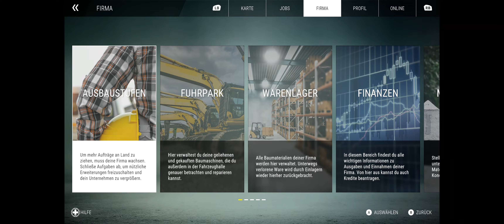Bau Simulator #105 - Die letzten Arbeiten am Hotel! / Wasserwege / Containerhotel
Let´s Play Bau-Simulator [PC]
Bau-Simulator Standard [PC]*
Bau-Simulator Steelbook Day 1 Edition [PC]*

Für Playstation 4:
Bau-Simulator Standard [Playstation 4]*
Bau-Simulator Steelbook Day 1 Edition [Playstation 4]*

Für Playstation 5:
Bau-Simulator Standard [Playstation 5]*
Bau-Simulator Steelbook Day 1 Edition [Playstation 5]*

Für Xbox Series X/ Xbox One:
Bau-Simulator Standard [Xbox Series X/ Xbox One]*
Bau-Simulator Steelbook Day 1 Edition [Xbox Series X/ Xbox One]*

Astragon Store*
Weitere Games und Gaming Zubehör*

Verwendeter Controller: Microsoft Xbox Controller / Das aktuellere Modell